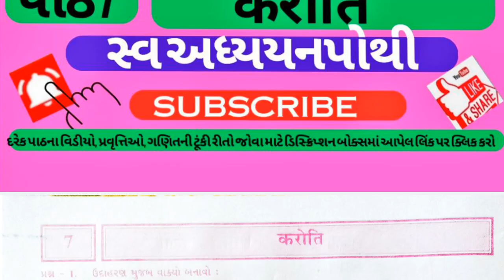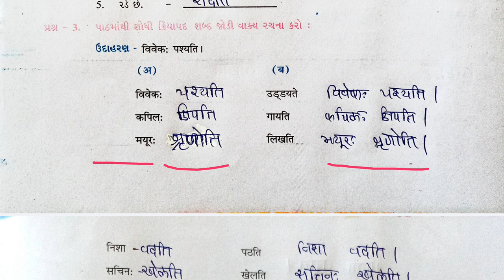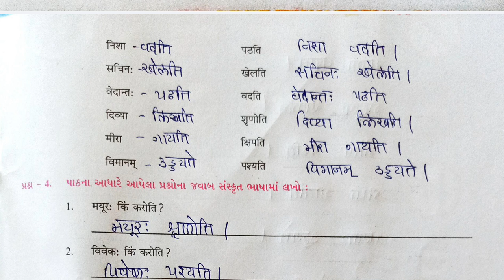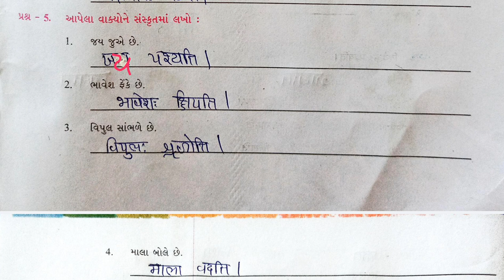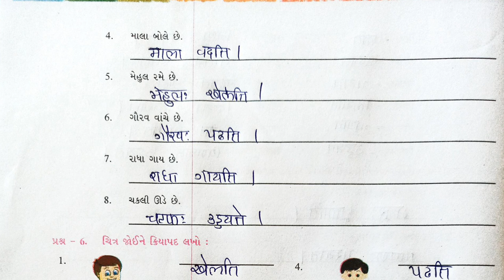dhoran 6 sanskrit path 7 swadhyaypothi dhoran 6 paath 7 swapothi std 6 chap 7 sanskrut std 6 chap-7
dhoran 6 sanskrit path 7 swadhyaypothi  dhoran 6 paath 6 swapothi std 6 chap 7 sanskrut std 6 chap-7
dhoran 6 sanskrit path 7 swadhyaypothi  dhoran 6 paath 7swapothi std 6 chap 7 sanskrut std 6 chap-7
@india's smartest maths teacher
dhoran 6 sanskrit path 7swadhyaypothi  dhoran 6 paath 4swapothi std 6 chap 7 sanskrut std 6 chap-7
std 6 sanskrit ch 7swadhyay pothi
std 6sanskrit sem 1 chapter 7 swadhyay pothi
dhoran 6 sanskrut ch 7swadhyay pothi
std 6 sanskrit swadhyay pothi ch 7
std 6 sanskrit path 7swadhyay pothi
std 6 sanskrit sem 1 ch 7 swadhyay pothi
std 6 sanskrit swadhyay pothi ch 7sem 1
dhoran 6 sanskrit swadhyay pothi path 7
std 6 sanskrit chapter 7 swadhyay pothi
dhoran 6sanskrit part 7 swadhyay
dhoran 6 sanskrit paath 7 gala swadhyaypothi
std6sanskritpaath 7
All subject Swadhyaypothi new
બધા વિષયની સ્વાધ્યાયપોથી,પાઠ્યપુસ્તકના સ્વાધ્યાય પ્રશ્નોત્તરી,જાણવા જેવું અને વિજ્ઞાનની પ્રવૃત્તિઓ ગણિતની ટૂંકી રીત જોવા માટે નીચેની લીંક પર ક્લિક કરો
ધોરણ6,7 અને 8 બધા વિષયની સ્વાધ્યાયપોથી
ધોરણ 6
ધોરણ 7
ગુજરાતી
ધોરણ 8
જવાહર નવોદય પરીક્ષા માટેની તૈયારી

બધા વિષયના પાઠ્યપુસ્તક સોલ્યુશન
ધોરણ 6